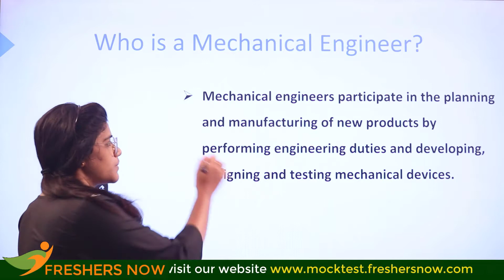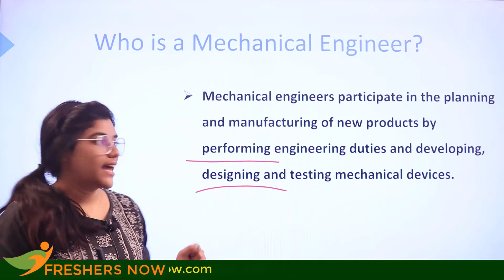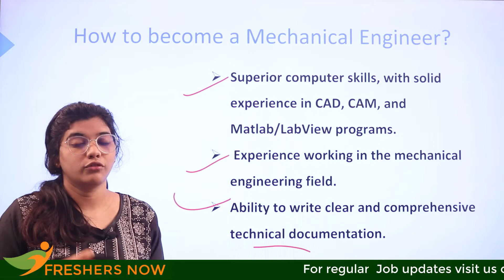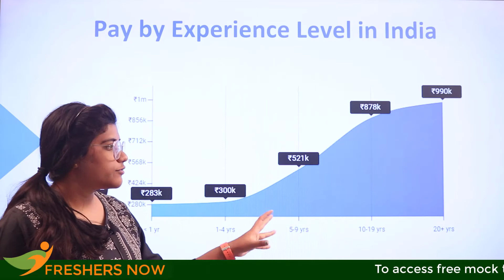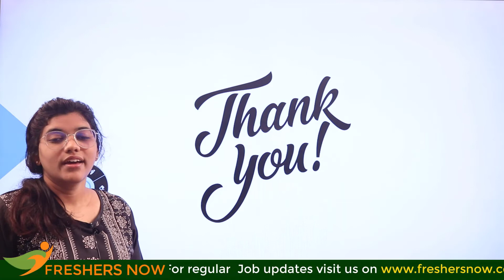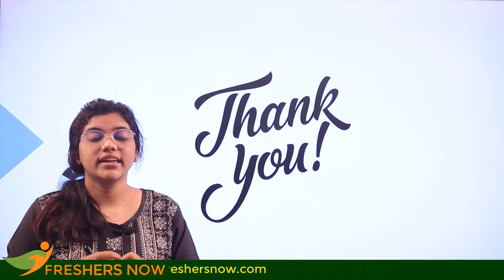How to Become a Mechanical Engineer ? | Salary | Skills | Career in India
So in today’s video, we are going to learn:

✔ Who is a Mechanical Engineer?
✔ Mechanical Engineer Salary
✔ Mechanical Engineer Skills
✔ What does a Mechanical Engineer do?
✔ How to Become a Mechanical Engineer ?